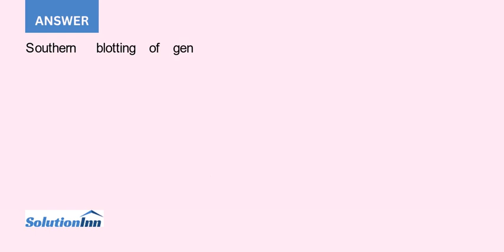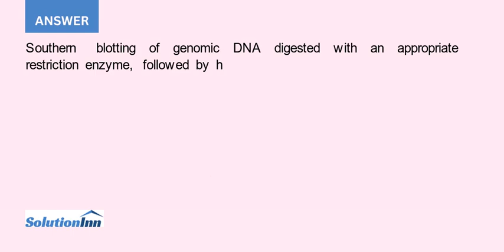A polypeptide consists of three separate segments of amino acids ABC Another polypeptide contains...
A polypeptide consists of three separate segments of amino acids, ABC. Another polypeptide contains segments A and C but not segment B. How might you determine if these two polypeptides are produced by translating alternately spliced versions of RNA from ...